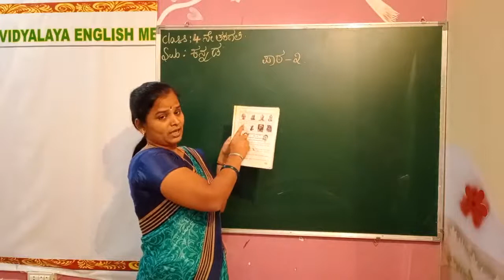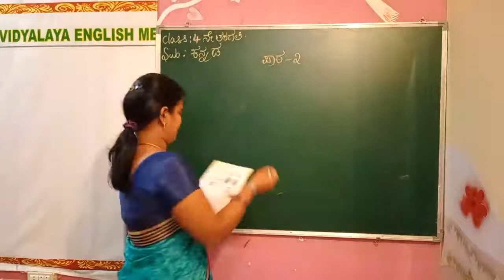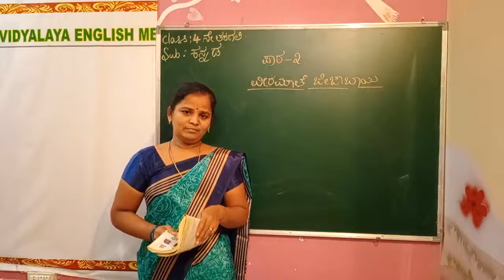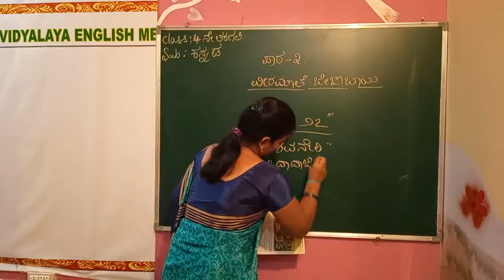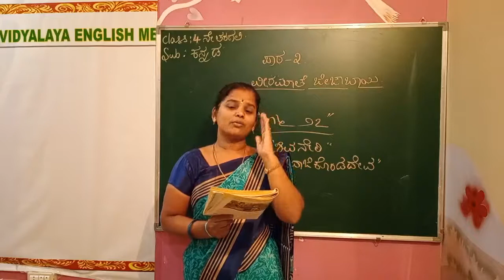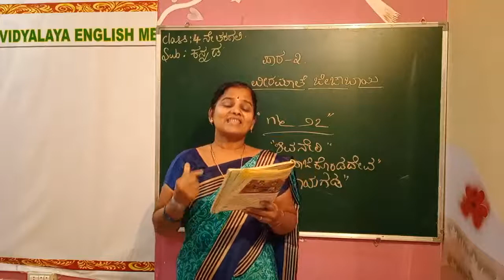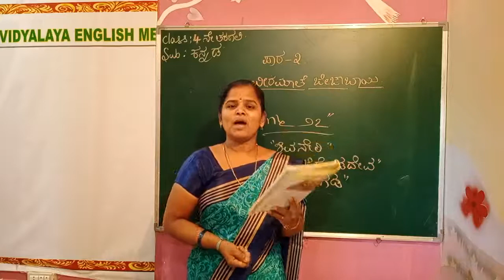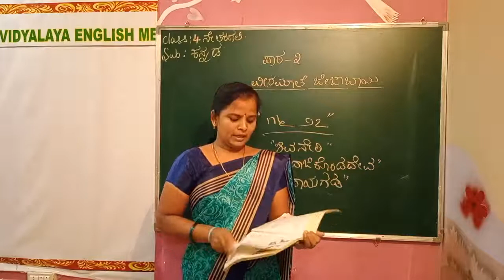G4 Kannada v5